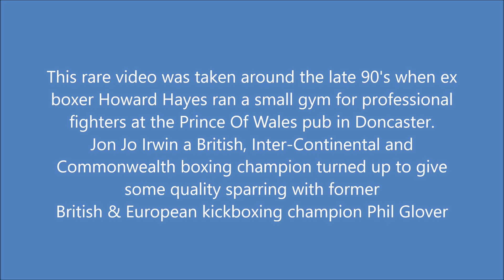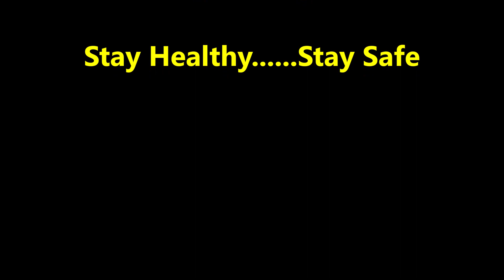Sparring with Jon Jo Irwin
This video was filmed around the late 90's at the Prince Of Wales pub in Doncaster, former Pro boxer Howard Hayes ran a small gym for professional fighters and former British & European kickboxing champion Phil Glover trained there every week to workout and spar with local boxers both amateur and professional. One night local pro boxer and rising star Jon Jo Irwin turned up and gave Phil Glover some very valuable sparring this was just before he went on to become British, Commonwealth & Inter Continental Pro-Boxing champion after having a successful amateur boxing career in the ring.